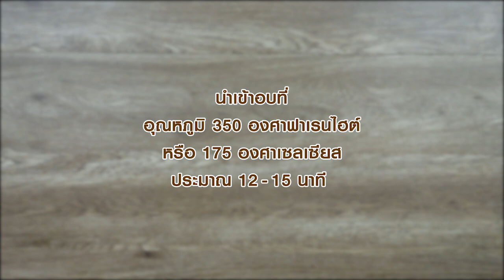ขนมปังไส้เผือก สูตรเด็ด...ทำง่าย...สไตล์ "อ.ยิ่งศักดิ์"